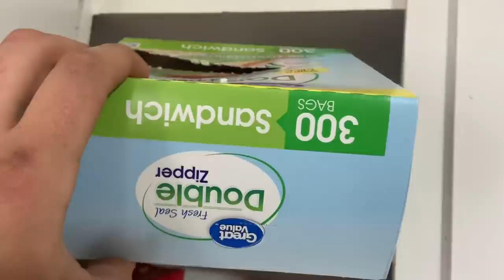Saving a Vintage Porsche 911 Targa from the Scrapyard: Rebuild Part 4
Let’s dig in more! What are working with? We’re down to a good point we can start some repairs! Thank you all so much for the support! This has been really fun! We’ll make a driver out of her again!